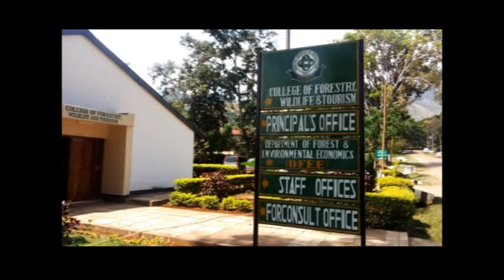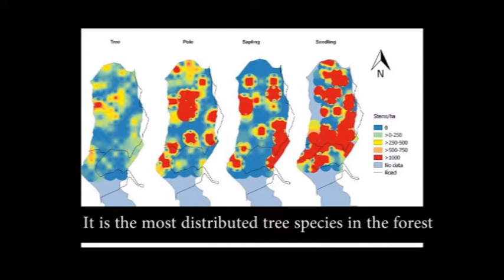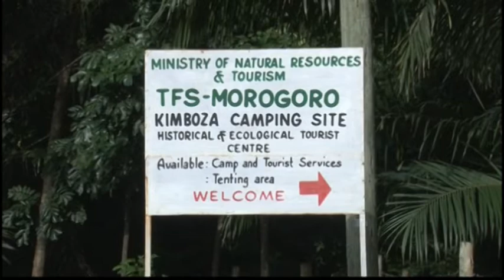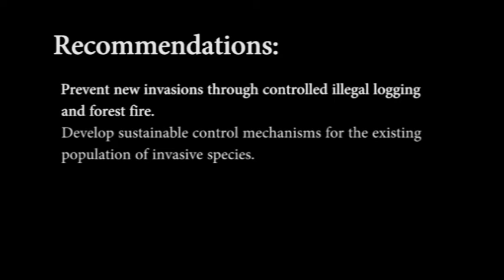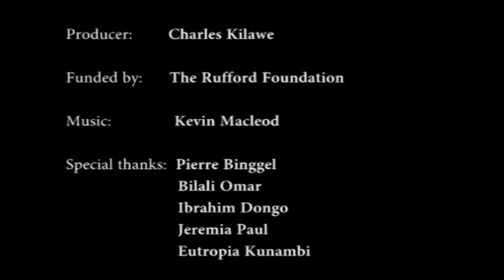Invasive plant replacing native species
This short video demonstrates replacement of once a pristine forest by invasive plant species Cedrela odorata. The process is happening in Kimboza Forest Reserve, Tanzania